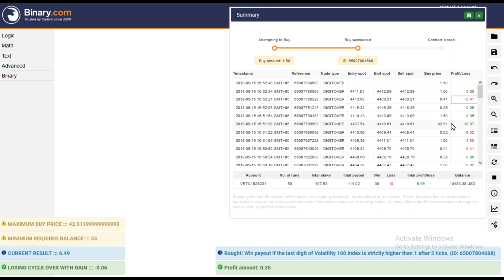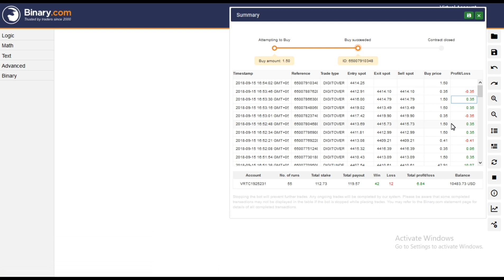Over-Under Binary Bot Win-Loss Martingale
OUBN001
Minimum Win Amount : 1.50
Stop Loss : 45
Expected Profit : 7.50